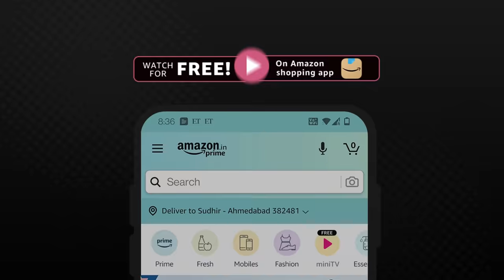This Town. That Future | Virti Vaghani | Watch for FREE on Amazon miniTV on Amazon Shopping App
Mumbai wapas jane ke liye kuch bhi karne ke liye taiyaar hai Risha aur Raina! Presenting a slice of life story short film, This Town. That Future, a story of two sisters trying to convince their dad to move back to Mumbai. Kyonki iss chote town mein unke future plans delete ho jayenge! 🤯

Dekho FREE mein only on Amazon miniTV on Amazon Shopping App.